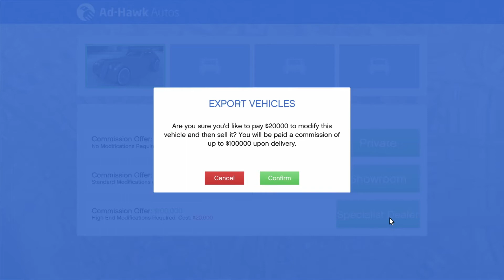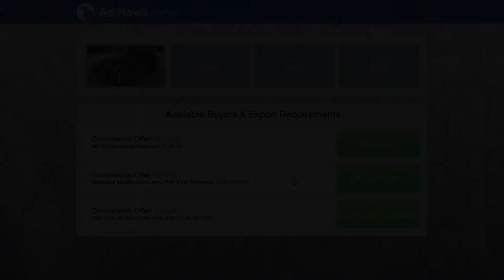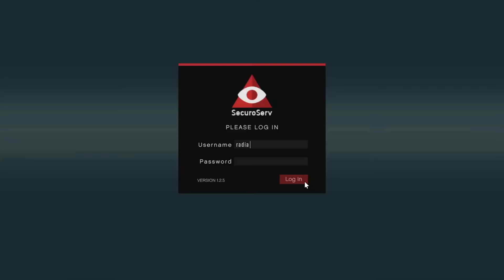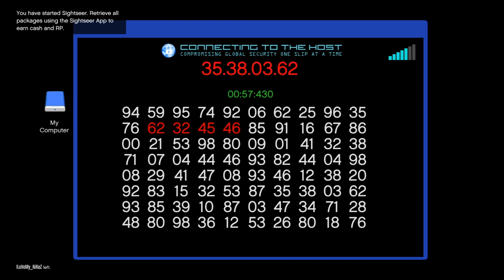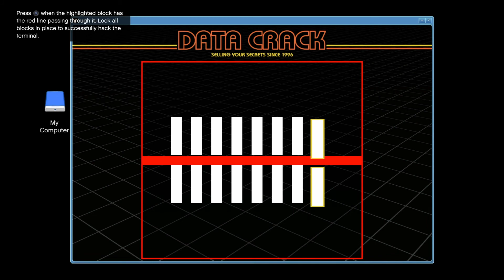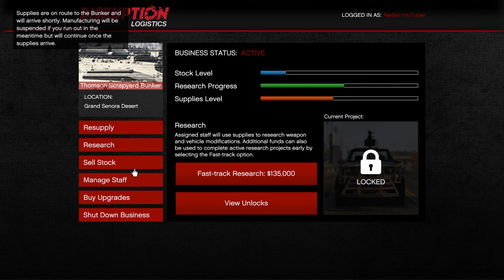Gta 5 Online 250k An Hour